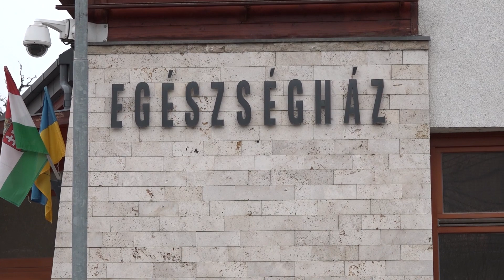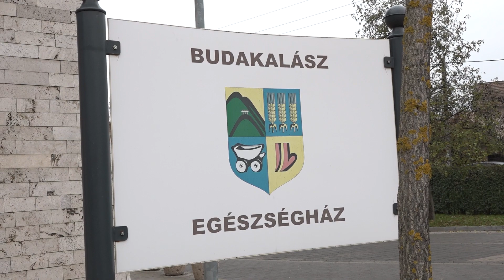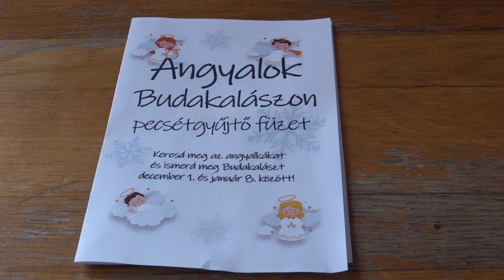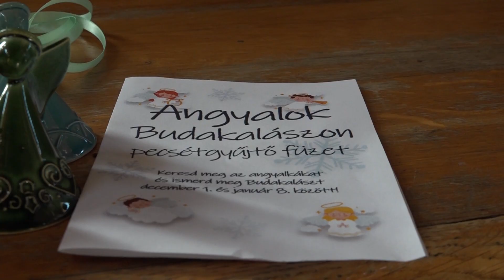TV Budakalász / Budakalász Ma / 2022.12.08.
Üzemanyag-ellátás – a Budakalász-közeli benzinkutakon zavartalanul lehet tankolni
Fejlesztés – megújul és kibővül a budakalászi Egészségház
Angyalkeresés – izgalmas adventi játékra hív a Faluház
Vásár - karácsonyi kerámia- és borvásárt tartottak a Kálvária Pincében